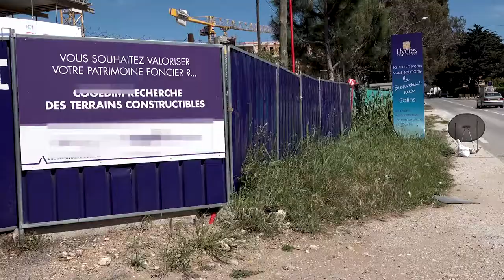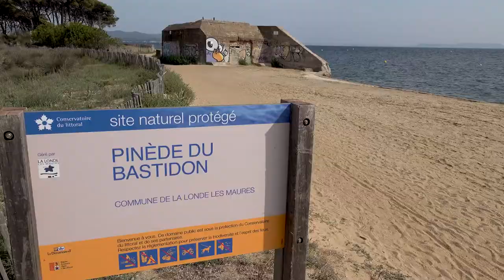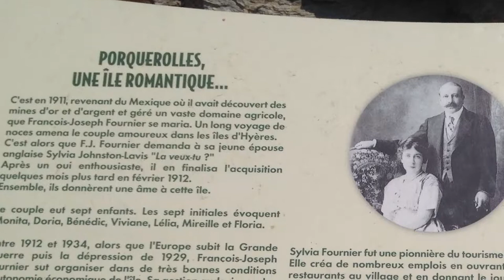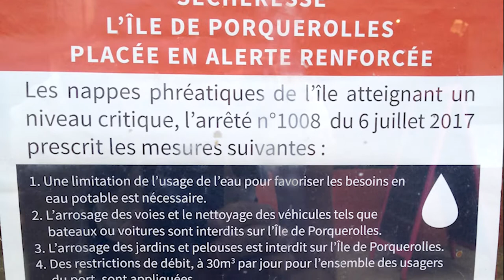Hyères : La Rade d'Or (Web-doc FNE PACA)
La baie de Hyères s’étend sur 179 Km de littoral partagé entre îles boisées, étendues sableuses et surplombs rocheux à couper le souffle. Cet vaste espace maritime et terrestre abrite une diversité exceptionnelle d’habitats et d’espèces : plus de 1500 espèces animales et végétales y sont recensées.

L’envers du tableau apparait moins bucolique. Les équilibres et dynamiques de ce majestueux littoral ont été modifiés par l’homme sans tenir compte des effets négatifs engendrés :

    Pollution des cours d’eau, et donc de la mer, par des effluents d’origine terrestre (agricoles, industrielles, urbaines),
    Rectification des mêmes cours d’eau, entraînant la diminution des apports sableux dans les bras du tombolo et aux plages,
    Artificialisation de la côte par l’urbanisation, la construction de digues, la création de ports… responsables entre autres de l’érosion des milieux naturels,
    Tourisme croissant, avec ses corollaires sur les milieux (consommation des ressources, dégradation des habitats…) et sur les populations locales (surpopulation estivale).

Comment préserver ce coin de paradis ? Comment partager ces milieux avec les espèces sauvages, réduire notre impact, se préparer au changement climatique ? Élus, gestionnaires, associations détaillent les enjeux auxquels la baie des Iles d’Or fait face et présentent les réflexions et travaux en cours pour y répondre.